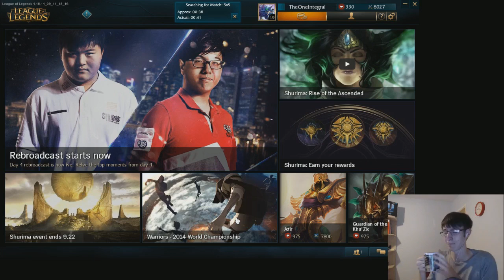Integral Plays | League of Legends - "Karma Speed" w/ Facecam